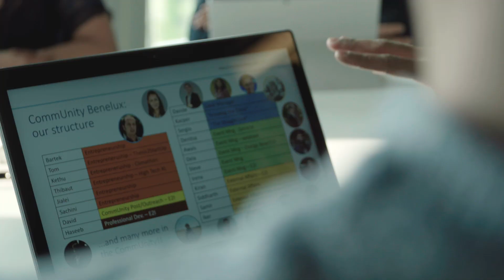Solving real-world problems: Kiran, Master's School graduate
Kiran Raj, graduate of InnoEnergy Master's School, shares his experience as an engineer from Chennai, India to Eindhoven, the Netherlands.

Would you like to engineer the future?